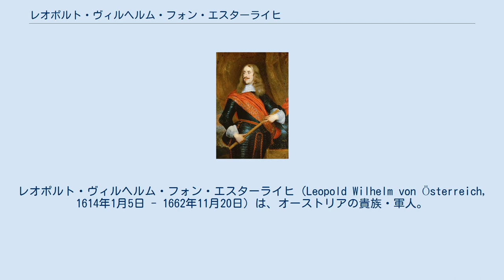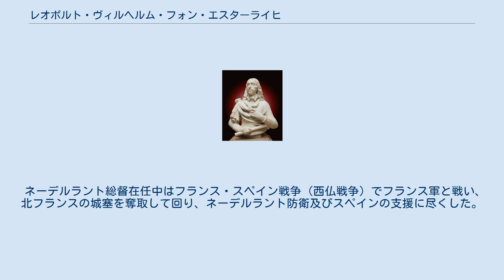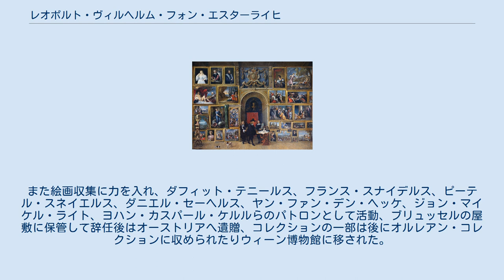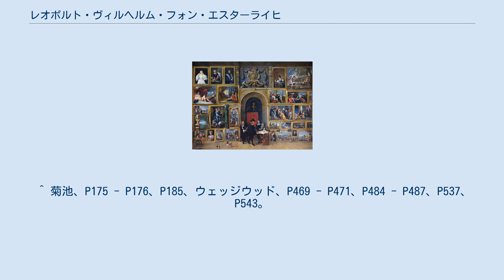レオポルト・ヴィルヘルム・フォン・エスターライヒ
レオポルト・ヴィルヘルム・フォン・エスターライヒ（Leopold Wilhelm von Österreich, 1614年1月5日 - 1662年11月20日）は、オーストリアの貴族・軍人。
ドイツ騎士団総長、スペイン領ネーデルラント総督も務めた。
神聖ローマ皇帝フェルディナント2世と最初の妃でバイエルン公ヴィルヘルム5世の娘マリア・アンナ・フォン・バイエルンの末子であり、フェルディナント3世の弟。
 父の後押しで若年にもかかわらず高位聖職者となり、次々に顕職を獲得し、1625年にパッサウ司教、1626年にシュトラスブルク司教となった。
1627年には、ハルバーシュタット司教となり、1631年にマクデブルク大司教、1635年にブレーメン大司教に任命された。
この3つはすべてが北のプロテスタント地域にあり、カトリック教会の下部構造はずっと前から姿を消していたため、レオポルドは権力を行使することはなかった。
1648年にはいずれも世俗化された。
その後も、1637年にオルミュッツ司教、1656年にブレスラウ司教と多数の聖職禄を手に入れた。
1639年に三十年戦争に対処すべく兄から皇帝軍司令官に任命され、立場上オーストリアから離れられない兄に代わってスウェーデン・フランスと戦った。
 しかし、軍を率いたことがなく最初から無理のある任命だったため、1642年にスウェーデンの将軍レンナート・トルステンソンにブライテンフェルトの戦いに敗れオーストリアを危機に晒した。
1641年からドイツ騎士団総長を務めたが、1644年にトルステンソン戦争でデンマーク救援に差し向けた軍勢が敗北したため司令官を辞任、1647年にスペイン領ネーデルラント総督に就任してフランス侵攻の準備を進めていたが、翌1648年にコンデ公ルイ2世率いるフランス軍と遭遇して大敗（ランスの戦い）、スペインからオーストリアへの支援が失われたことで兄がドイツ諸侯と妥協してヴェストファーレン条約の締結につながった。
 ネーデルラント総督在任中はフランス・スペイン戦争（西仏戦争）でフランス軍と戦い、北フランスの城塞を奪取して回り、ネーデルラント防衛及びスペインの支援に尽くした。
また絵画収集に力を入れ、ダフィット・テニールス、フランス・スナイデルス、ピーテル・スネイエルス、ダニエル・セーヘルス、ヤン・ファン・デン・ヘッケ、ジョン・マイケル・ライト、ヨハン・カスパール・ケルルらのパトロンとして活動、ブリュッセルの屋敷に保管して辞任後はオーストリアへ遺贈、コレクションの一部は後にオルレアン・コレクションに収められたりウィーン博物館に移された。
 1656年に総督職をフアン・ホセ・デ・アウストリアに交代してオーストリアへ戻り、1662年にウィーンで48歳で死去した。
数多くの聖職禄のうちパッサウ・オルミュッツ・ブレスラウ司教職とドイツ騎士団総長は甥のカール・ヨーゼフに受け継がれたが、1664年にカール・ヨーゼフが夭折したためこれらの顕職は全て他家に渡り、ハプスブルク家の保全は叶わなかった。
 ^ a b 菊池、P175、ウェッジウッド、P258 - P260。
 ^ “Archduke Leopold Wilhelm: a Baroque prince of the Church par excellence”. Habsburger.net. 2020年1月27日閲覧。
 ^ 菊池、P175 - P176、P185、ウェッジウッド、P469 - P471、P484 - P487、P537、P543。